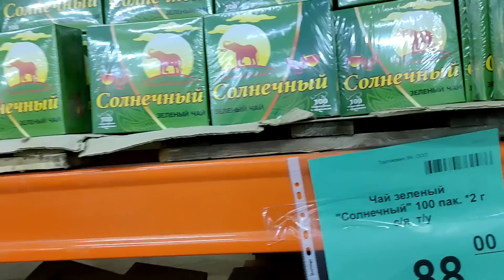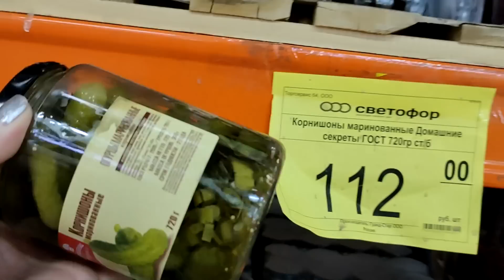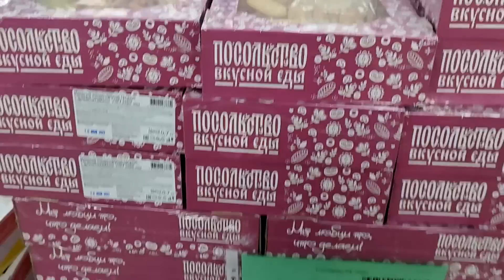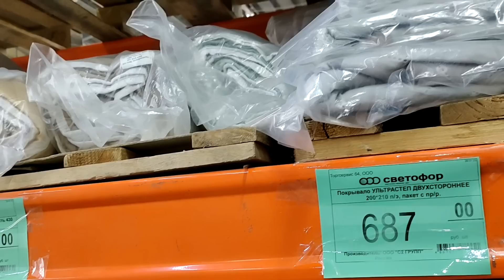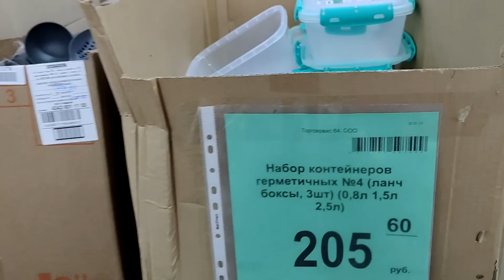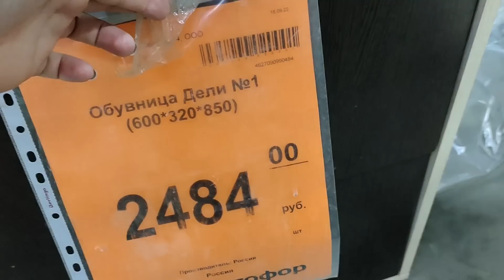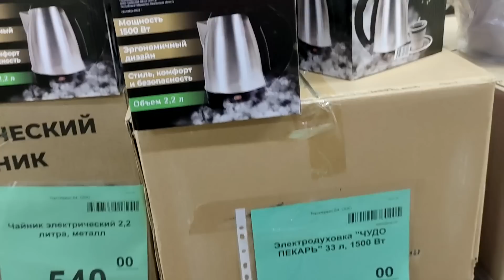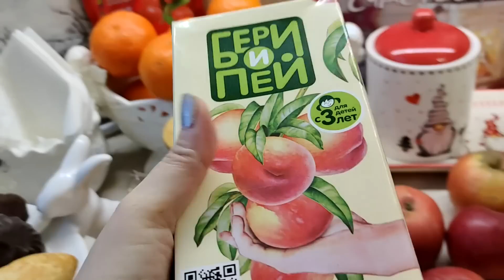ПЛАНЫ НА БУДУЩЕЕ. НОВИНКИ СВЕТОФОРА. ОБЗОР МОИХ ПОКУПОК И АЛЕКСАНДРА.НА УЖИН КАРТОФЕЛЬ ПО ФРАНЦУЗСКИ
ВЛОГ. Мои планы на ближайшее будущее. Посмотрите новинки в магазине Светофор. Покажу обзор моих и Александра покупок. - Видео с канала ТОП SHOP И КУЛИНАРИЯ СО СВЕТЛАНОЙ Шикарные картины из алмазки ручной работы. outu.be/d58d7Zf1NUw - СВЕТОФОР. Бешено низкая цена на АЛМАЗЫ. - DIY. ФИКС ПРАЙС переделки. Чудо шкатулка. - ПАВЛОВОПОСАДСКИЙ платок в подарок. - Вопрос - ответ. Вы спрашивали - я отвечаю. - Шикарная ПАВЛОВОПОСАДСКАЯ шаль на Новый год. - ПОЗОР. - Кулинария. Секрет приготовления прозрачного холодца. - РАСПРОДАЖА. Шикарные бисерные цветы ручной работы. - МАСТЕР КЛАСС. Зеркальное фальш окно в интерьере. - ПСИХОЛОГИЯ. Что такое женское счастье. - Психбольница зовёт САМВЕЛА АДАМЯНА. - ШИКАРНЫЙ КАМИН сделанный женскими руками. - ВЛОГ. В постели с САМВЕЛОМ АДАМЯНОМ. - ЙОРКШИРСКИЕ ТЕРЬЕРЫ. Ролик о моих собачках. - Дачные посиделки. Арбузный разговор. - Самый лучший день заходил вчера. - На даче нужно отдыхать, а не работать. - Вот это пицца, просто СУПЕР пицца. - УЖИН ЗА 1ОО РУБЛЕЙ. Вкусно и бюджетно. - Что я привезла из АДЛЕРА. Подарки и покупки. - АДЛЕР. Отель ФЛАМИНГО. Первые впечатления. - Москва - Адлер. Поезд № 104. Двухэтажный.